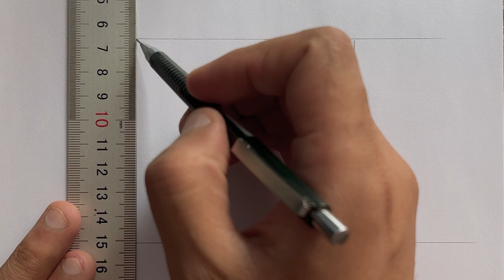Easy anime sketch | how to draw Mihawk - [One Piece] | anime boy drawing step by step for beginners